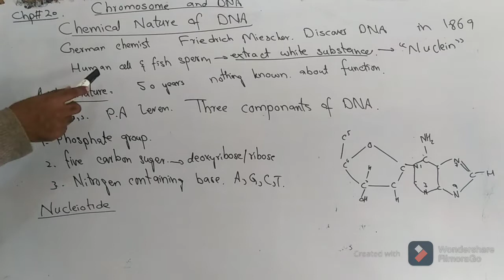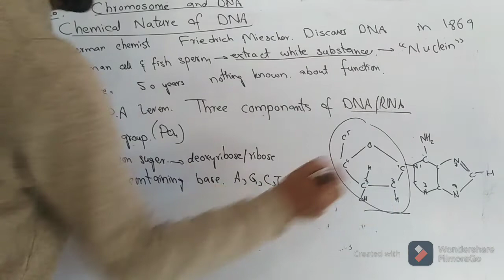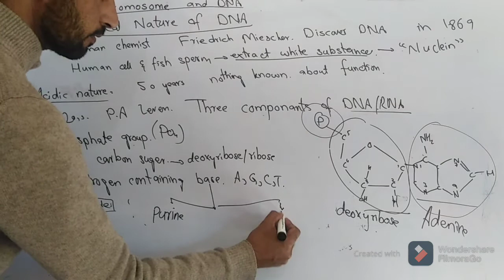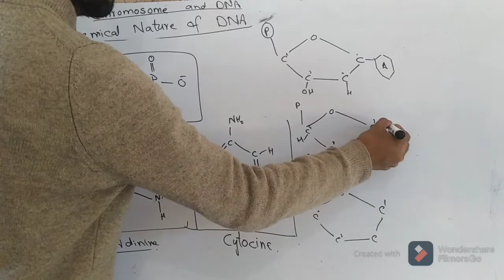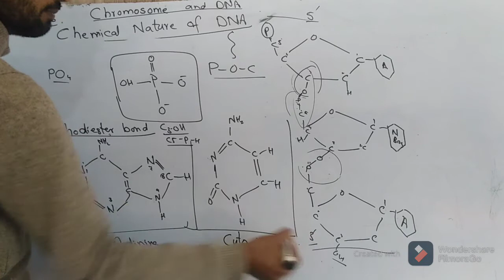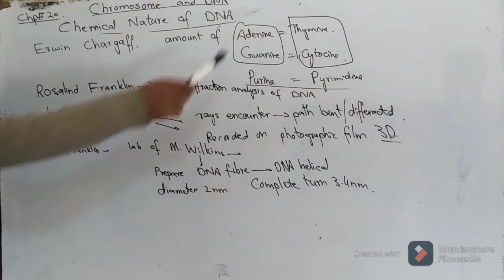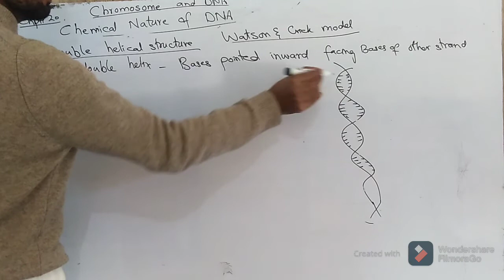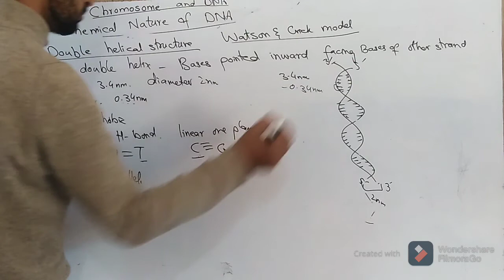Chapter 20, Chemical Nature of DNA! F.Sc. Biology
Fsc Biology part II chapter 20
Chemical Nature of DNA.